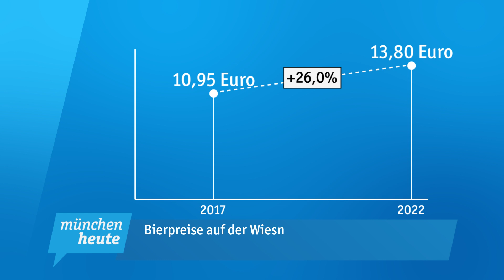Sauber eingeschenkt – so teuer wird die Maß in diesem Jahr auf der Wiesn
Ein Prosit der Gemütlichkeit! Es ist keinesfalls verwunderlich, dass das Stück zu den Lieblingsliedern vieler Wiesn-Wirte gehört. Genauso ist es ein Ritual, dass aus dem Maß-Preis ein riesiges Staatsgeheimnis gemacht wird. Doch heute, dreieinhalb Monate vor Beginn der Wiesn, haben die Wirte endlich die Katze aus dem Sack gelassen. Die Besucherinnen und Besucher erwartet ein kräftiger Schluck aus dem Maßkrug. Livia Kerp mit den Details.